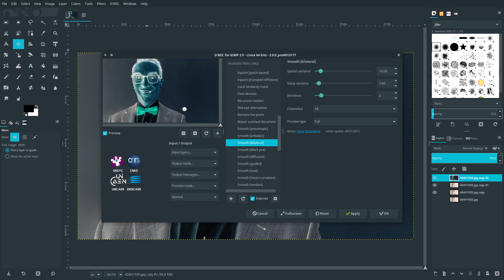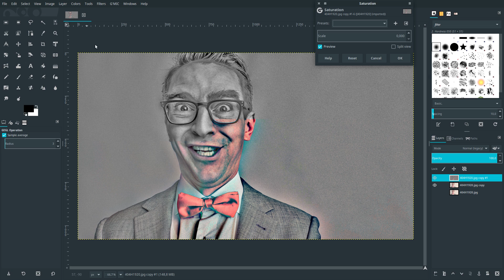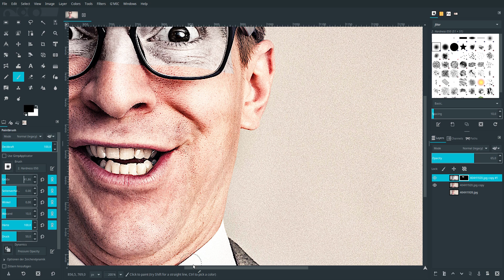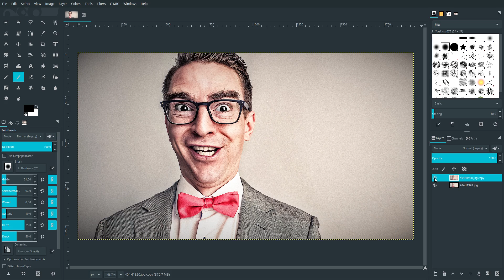Freaky Grunge Effect in Gimp 2.9 (english version)